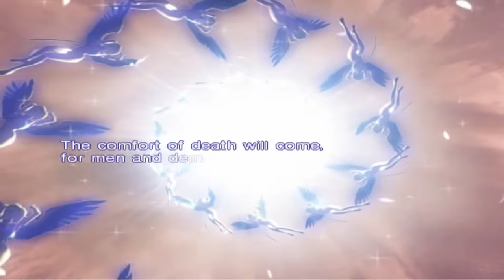Shin Megami Tensei: Nocturne - [Hard Difficulty] Part 8 "Great Underpass of Ginza"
I finally found it!

Welcome to Shin Megami Tensei: Nocturne where we capture demons instead of Pokemon. We play as a normal student who eventually turns into a demon due to the world going through The Conception which is an apocalyptic event which merged the world of demons with today's modern society. Cults believe that this is the rebirth of a new world and others will take this opportunity to remake this new world into their desires but the real question is... What will I do in this world?